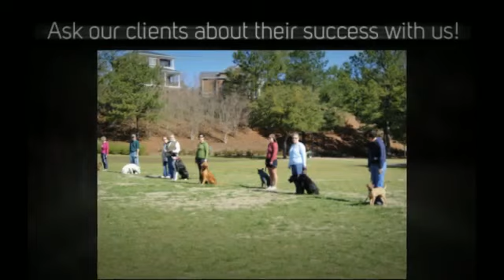Dog Training Columbia SC with Dog Training In Your Home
We've been training in the Columbia, South Carolina area since 2001! Our company offers quality in-home dog training programs for any age, any breed of dog; we come highly recommended by local veterinarians.